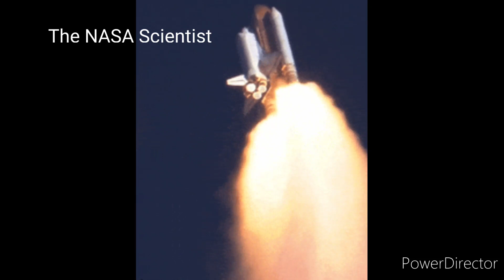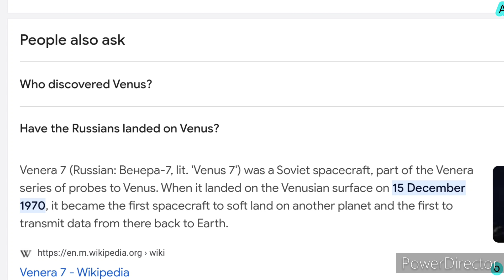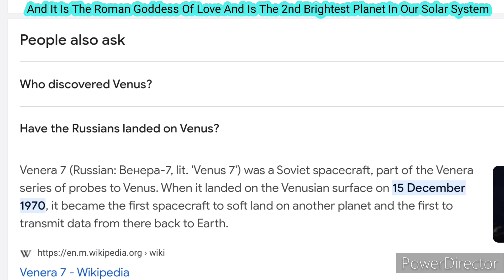Season 3 Planeterium Episode 2: Life In The Venusion Atmosphere